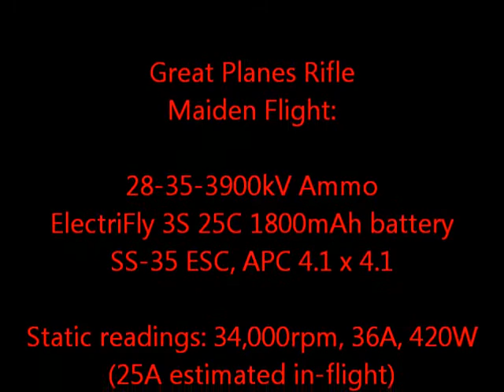Great Planes Rifle, 28-35-3900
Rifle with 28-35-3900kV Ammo